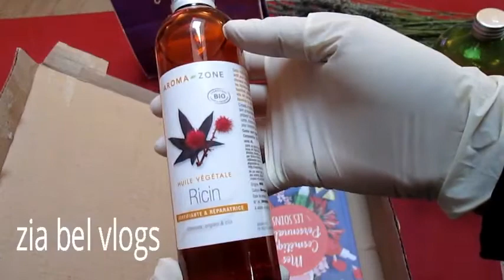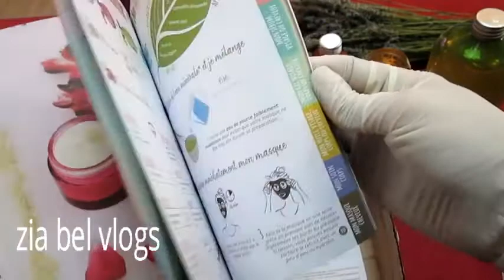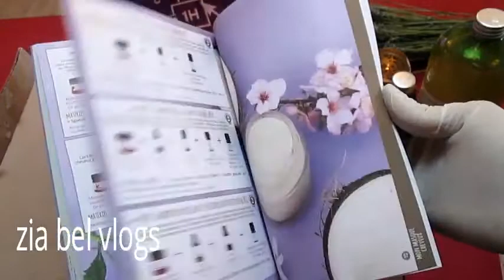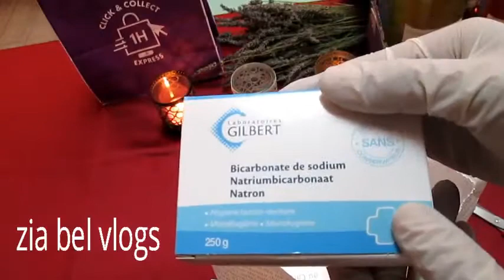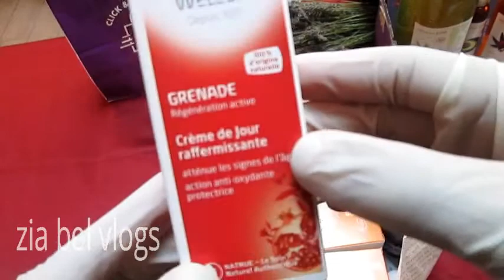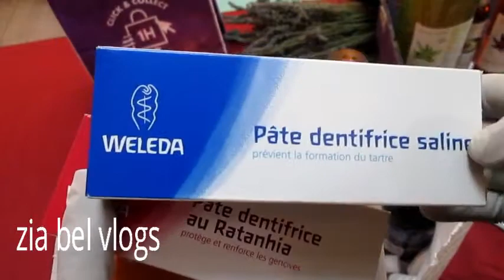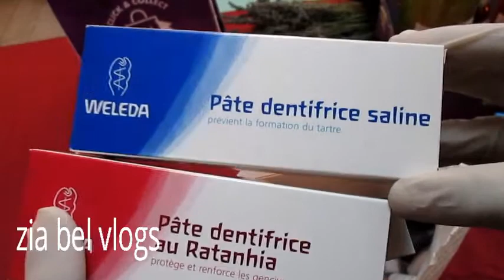mes achats produits beauté cheveux aroma-zone مشترياتي لجمال البشرة و الشعر فيليدا أغومزون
mes achats produits beauté cheveux/مشترياتي لجمال البشرة و الشعر فيليدا أغومزون
اللاشتراك في القناة من خلال هذا الرابط وتفعيل الجرس كي يصلك كل جديد ma page youtube
Clinique iD™: BB-Gel teinté universel  Clinique iD ™: جل بي بي
زيارة محل مغربي في باريز بازار نينا فرنسا Visitez un magasin marocain à paris Bazaar Nina france